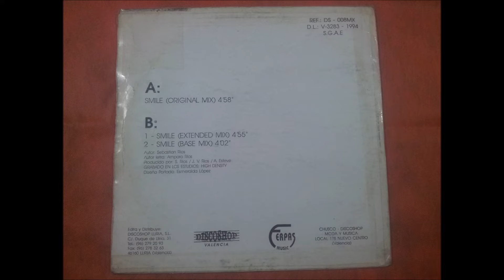NEW LIMIT.(SMILE.(ORIGINAL MIX.)(12''.)(1994.)